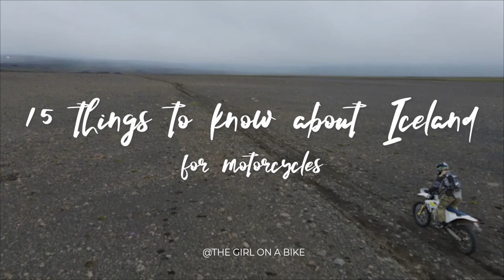15 things you need to know about Iceland for a motorcycle adventure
Following a week long motorcycle adventure, here's 15 thing you need to know about Iceland for a motorcycle adventure.

Reference number 14, we did the trip with RideWithLocals, the only Icelandic enduro company. A fully-inclusive motorcycle Iceland trip on Husqvarna 701s with a support vehicle, fuel, food, mountain hut accommodation, trail snacks, beer and all the local gen from the Vikings running it. We had six days riding, covered roughly 1400km doing 9 to 11- hour riding days and got to see the real Iceland – which is unseen by most tourists. Expect to pay around €4400 per person.

You can see the full adventure in my two part video of riding Iceland: